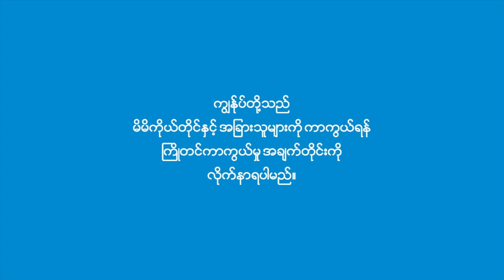စစ်ခေါင်းဆောင် မင်းအောင်လှိုင်ရုပ်ပုံ ချနင်းပြီး ရန်ကုန်တွင် ဆန္ဒပြ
“တပ်ပျက်နေပြီဟေ့“ ဗီနိုင်းကို ကိုင်စွဲပြီး စစ်အာဏာရှင်ဆန့်ကျင်ရေး ဆန္ဒပြမှုကို ရန်ကုန်မြို့တွင် ၂၀၂၂၊ မေလ ၁ ရက်နေ့က ပြုလုပ်ခဲ့ကြသည်။ ဆန္ဒပြချီတက်စဉ် စစ်ခေါင်းဆောင် ရုပ်ပုံပါဝင်သော ဗီနိုင်းကို သပိတ်ချီတက်လာရာ လမ်းကြောင်းတွင် နင်းချကာ ချီတက်ဆန္ဒပြခဲ့ကြသည်ကိုတွေ့ရသည်။

ယင်းဆန္ဒပြပွဲတွင်ပင် “ Biden , The More You Delay The More We Suffer ၊ Sanction Gas Revenues Now ! “ နှင့် စစ်အုပ်စုတွေ အမြစ်ပြတ်ဖို့  ရန်ပုံငွေတွေ ဖြတ်တောက်စို့ “ ဟူသော ဘန်နာနှစ်ခုကို ကိုင်စွဲလျက် အမေရိကန်အစိုးရအနေဖြင့် MOGE ကို ပိတ်ဆို့အရေးယူရန်၊ ပြည်သူများမှလဲ ထိုသို့ပိတ်ဆို့အရေးယူနိုင်ရန် ဝိုင်းဝန်းတောင်းဆို လှုံ့ဆော်ကြရန်အတွက် ဆန္ဒပြနှိုးဆော်ခဲ့ကြသေးသည်။

ယခုဆန္ဒပြမှုကို Yangon Revolution Force - YRF (Soft Strike Community ) ၊ အခြေခံကျောင်းသားများရေးရာအဖွဲ့ ( အ•က•ရ) နှင့် Revolution Force - RF အဖွဲ့ဝင် တော်လှန်လူငယ်များမှ ပူပေါင်း ချီတက်ခဲ့ကြခြင်းပင်ဖြစ်ပြီး ပြည်သူများအနေဖြင့်လည်း အဖက်ဖက်တွင် ယိုင်နဲ့ကျဆုံးနေသော စစ်ကောင်စီထံသို့ ရရှိနေသည့်သွေးစွန်းငွေများအား ဖြတ်ချရန်  လုပ်ဆောင်သည့်လှုပ်ရှားမှုများတွင် ပါဝင်ရန် ဆန္ဒပြလူငယ်များက တိုက်တွန်းသွားသည်။